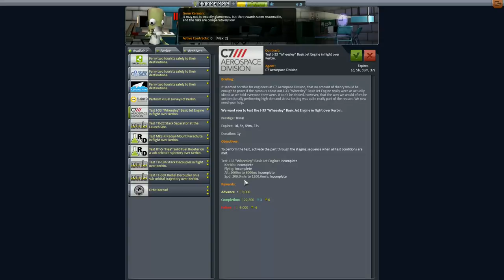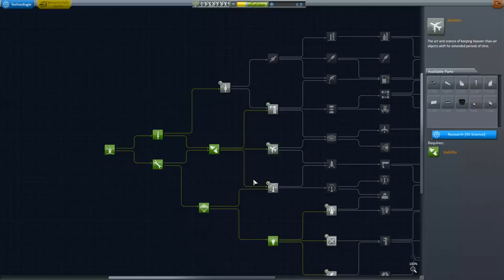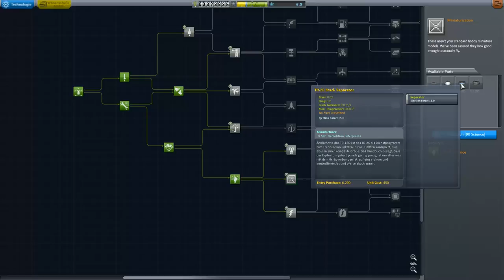Kerbal Space Program Let's play II Folge 14 Deutsch